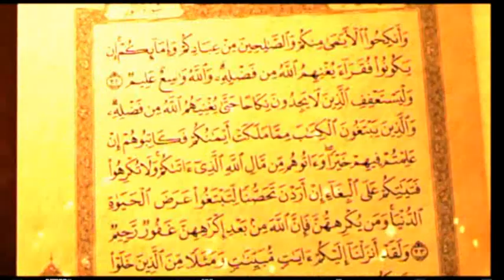YAKIN DAN TAWAKAL